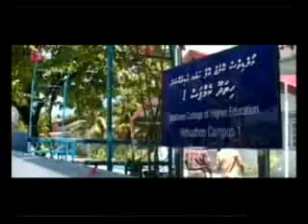Maldives college of higher Education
Maldives college of higher Education hithadhoo campus 1